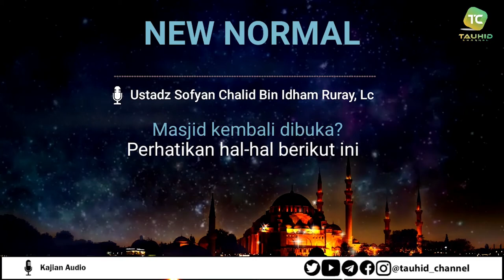NEW NORMAL MASJID KEMBALI DIBUKA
Kajian Audio

Jazaakumullahu Khayran
TAUHID CHANNEL